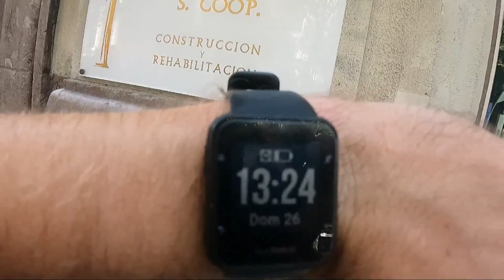MARCHA CICLOTURISTA BILBAO-BILBAO 2021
Había muchas ganas de que llegara el día 26 de septiembre e ir a Bilbao a realizar esta marcha cicloturista. La verdad es que ha sido una pasada, tanto por el sitio como por el recorrido. Si quieres ver la ruta, puedes hacerlo